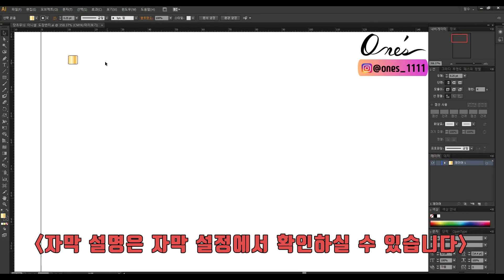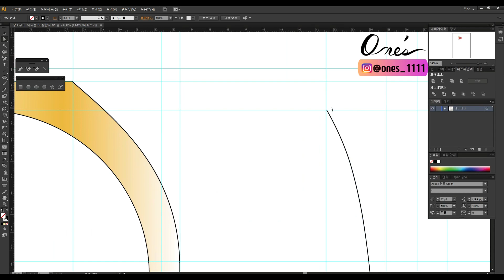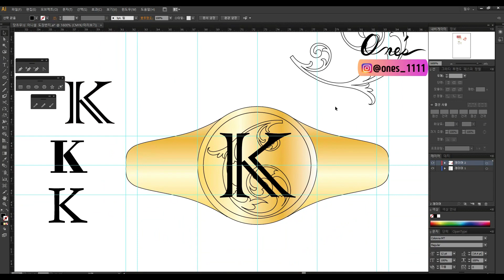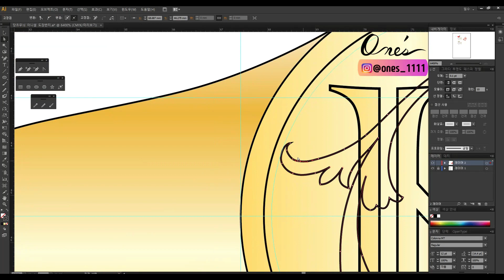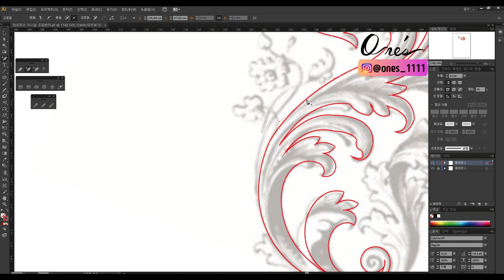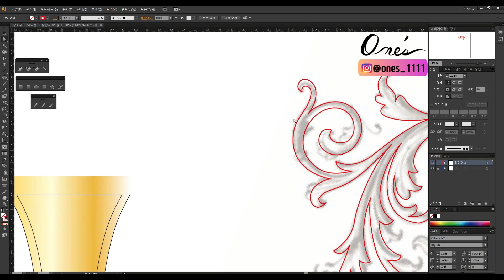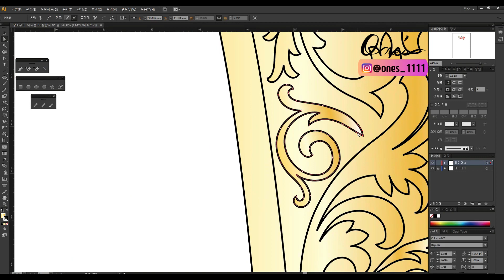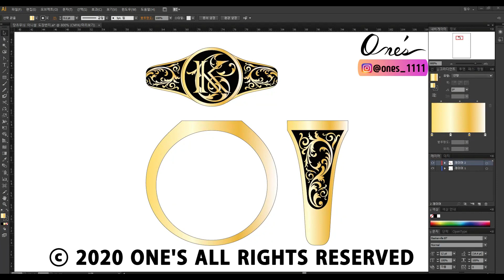일러스트레이터로 넝쿨 무늬 이니셜 도장 반지 그리기│자막설명,주얼리│원스 ONE's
안녕하세요.원스입니다~
이번 영상은 일러스트레이터로 넝쿨,당초 무늬가 들어간 이니셜 K 도장 반지 그려보았습니다. 반지 사이즈는 남자 표준 크기로 잡아서 작업하였고, 반지 도면도 포함하여 디자인하였습니다.

작업 설명은 자막 설정에서 확인하실 수 있습니다.
감사합니다.